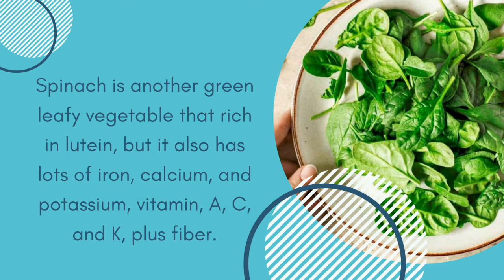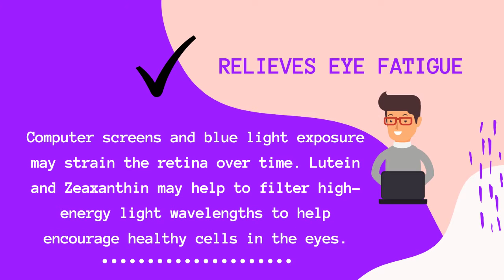Healthy Foods That Are High in Lutein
Kale is remarkably high in so many nutrients. Besides lutein, kale is rich in calcium, vitamin C, beta-carotene, vitamin A, vitamin K and fiber.

Winter squash, which includes varieties such as butternut, Hubbard, and acorn squash, are very high in lutein and vitamin A.

Like most greens, collards are rich in vitamins and minerals. Besides lutein, beta-carotene and vitamin A, collards are high in calcium and magnesium.

Yellow sweet corn is high in lutein and potassium, plus it has some fiber and B vitamins.

Spinach is another green leafy vegetable that rich in lutein, but it also has lots of iron, calcium, and potassium, vitamin, A, C, and K, plus fiber.
What is Ultimate Vision Plus?

Xinnora Ultimate Vision Plus is a natural eye supplement that supports the eyes with Lutein, a powerful carotenoid vitamin that promotes healthy retinal tissue and fatigue-free comfort.

FOR HEALTHY SKIN & EYES
Works as an antioxidant that not only aids in eye function, but also may help with keeping skin firm, hydrated and protected from free-radical factors.

RELIEVES EYE FATIGUE
Computer screens and blue light exposure may strain the retina over time. Lutein and Zeaxanthin may help to filter high-energy light wavelengths to help encourage healthy cells in the eyes.

MACULAR HEALTH
Lutein may help keep eye cells healthy and functioning properly, along with overall vision.